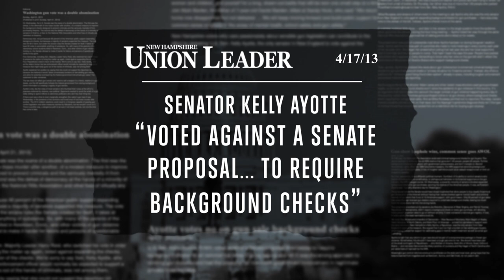Demand Action - Less Safe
Senator Ayotte voted to block legislation that would have required background checks for gun sales -- and that vote makes New Hampshire less safe. Join the campaign to Demand Action from Congress today: